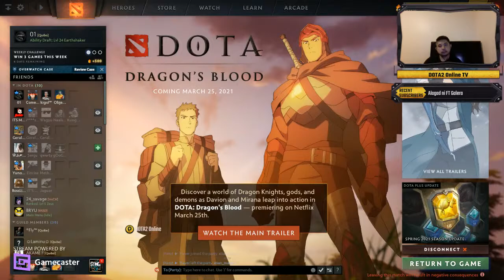Abilitiy Draft Game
DOTA 2 Online TV